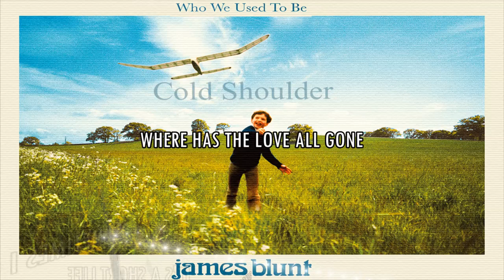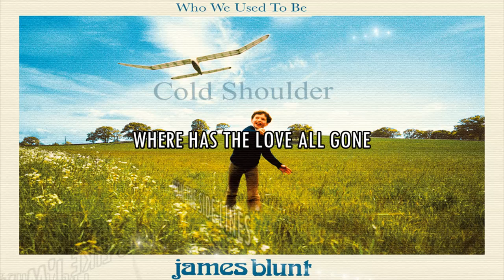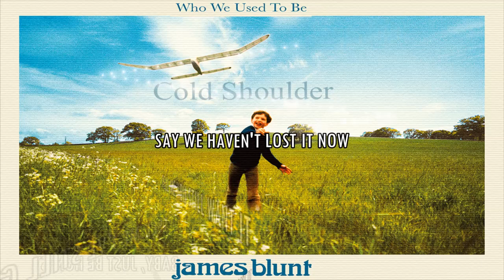James Blunt - Cold Shoulder (Lyric video)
James Blunt - Cold Shoulder
Who We Used To Be - 2023